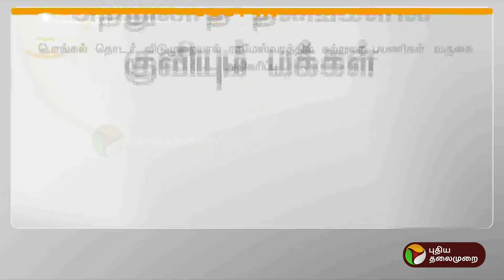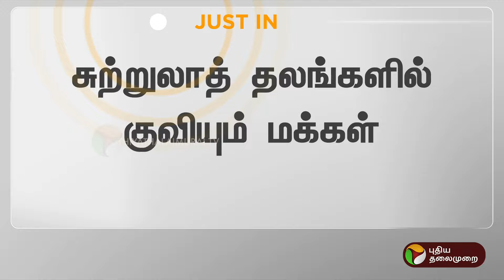Justin | தொடர் விடுமுறையால் ராமேஸ்வரத்தில் சுற்றுலா பயணிகள் வருகை அதிகரிப்பு | PTT